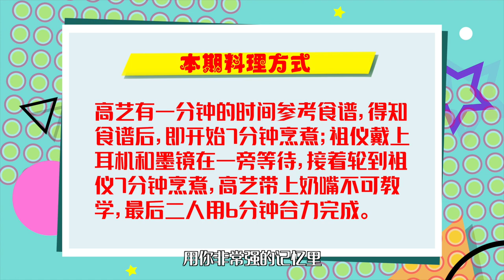Phoebe’s Rush Hour《菲常食客》EP1 Extended Version (Guest: Koe Yeet 高艺 & Joey Leong 梁祖仪)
Presto's first cooking-themed TV variety program will feature the usual delicious recipes, presented in satire, promising comedy and an entertaining time for all.

《菲常食客》第一集 - 闺蜜档 梁祖仪 和
Watch Koe Yeet (高艺) and Joey Leong (梁祖仪) battle out in the kitchen on the first episode of  Phoebe Rush Hour 🤩